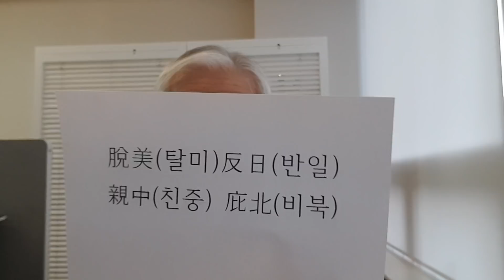국익보다 김정은이 소중? 강경화 장관은 리용호의 비서인가?